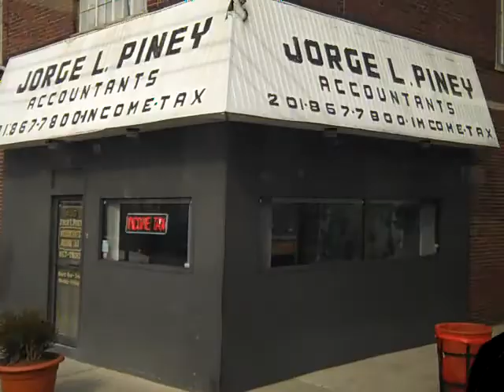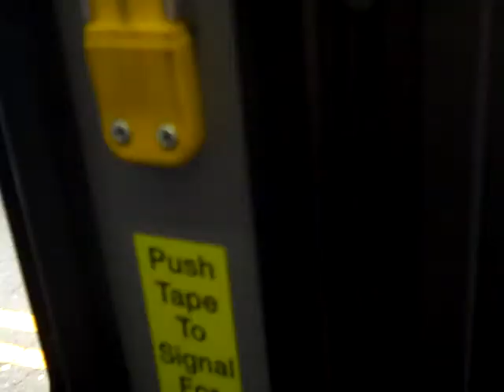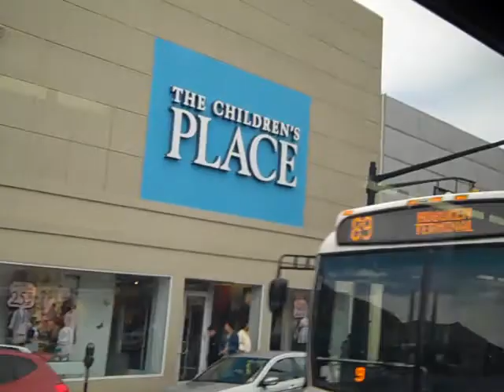NJT NABI 40-SFW #5883 on the 84 to North Bergen (Inside)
Here's a 2nd video ride on-board NJT 2011 (North American Bus Industries) NABI 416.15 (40-SFW) Transit-Style #5883 on the 84 to North Bergen 91st Street via Bergenline Avenue on an Early Tuesday Afternoon; I sat near the back as well.  Full Ride right here because there is no time limit on my uploaded videos!!!